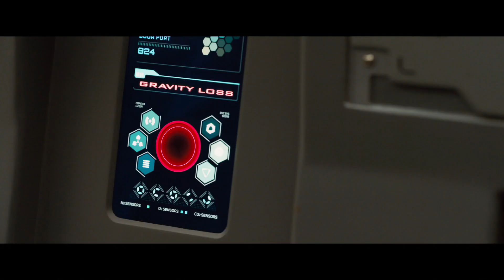Pasajeros - Spot Emergencia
La única manera de sobrevivir es juntos. Jennifer Lawrence y Chris Pratt deberán salvar la nave en Pasajeros. 25 de diciembre, solo en cines.